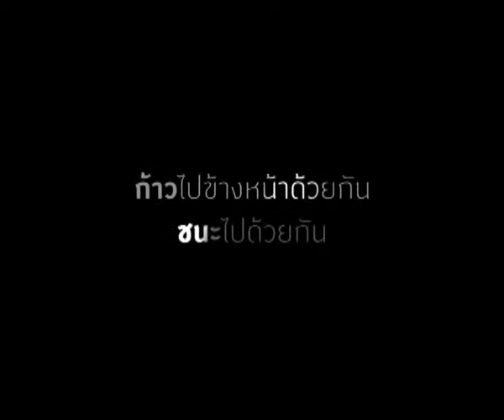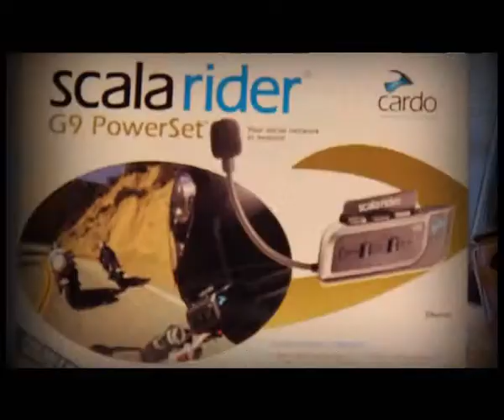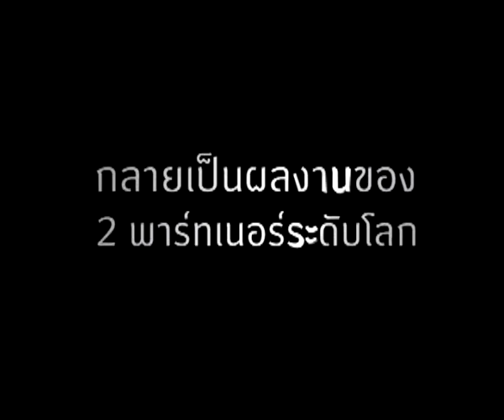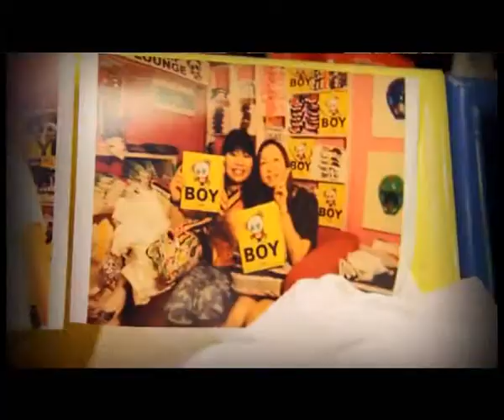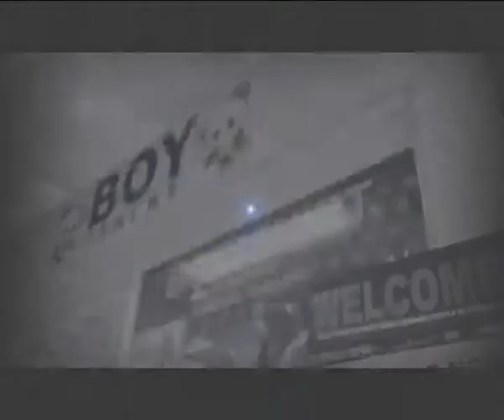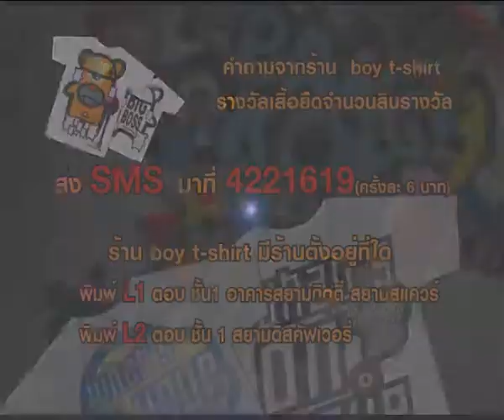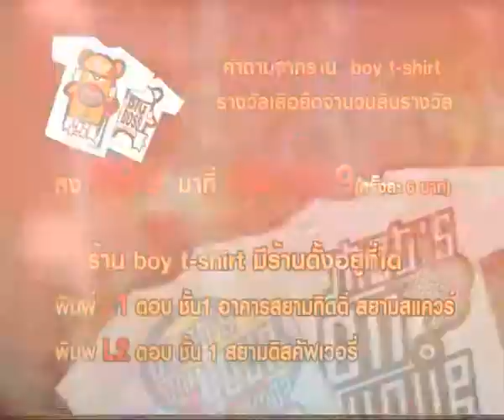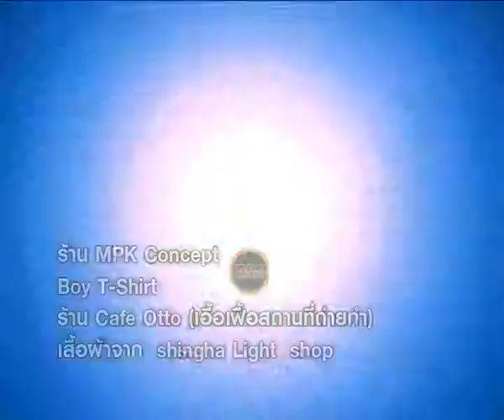[Dude TV] Light Life_on air 08-06-55